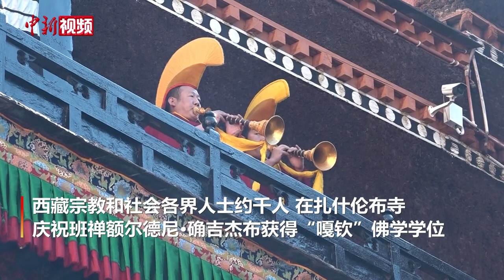扎什伦布寺举行仪式 庆祝班禅获得“嘎钦”学位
10月28日，西藏宗教和社会各界人士约千人，在西藏日喀则扎什伦布寺庆祝班禅额尔德尼·确吉杰布获得“嘎钦”佛学学位。班禅1995年经金瓶掣签认定并坐床，1996年开始，经过25年学经修行，于本月26日通过立宗答辩，获得这一扎寺最高佛学学位。